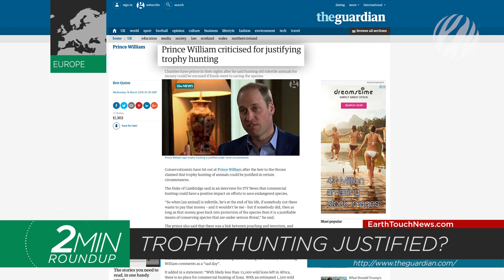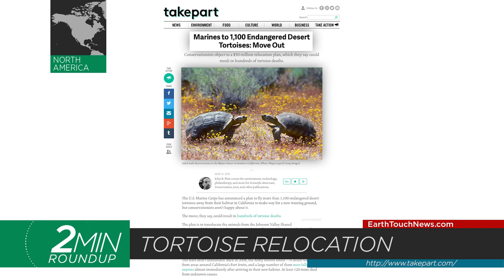Louisiana black bears are back, hornbills in trouble & a snake on the loose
Prince William's controversial comments on trophy-hunting, more rangers killed in Virunga National Park, Louisiana black bears make a comeback, Indonesia announces plans to convert a former gold mining site into a rhino sanctuary, and a runaway reptile . It's all coming up in your weekly blast of wildlife news!

NEWS SOURCES